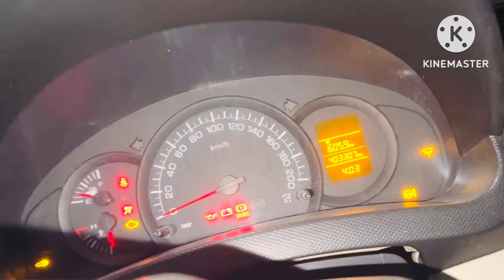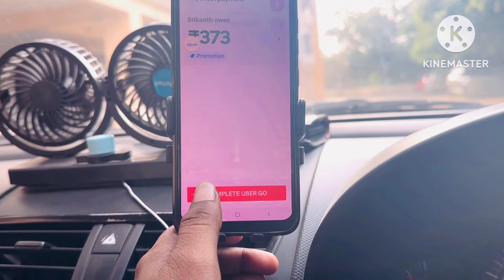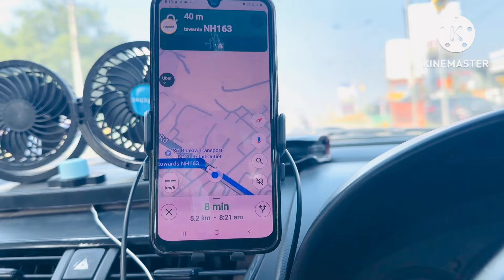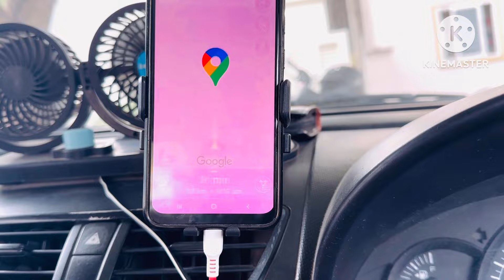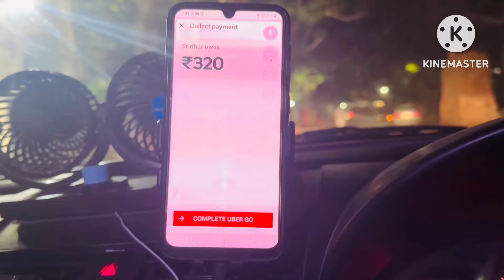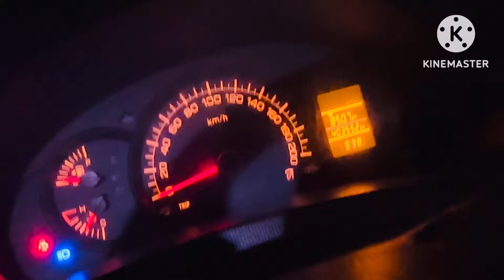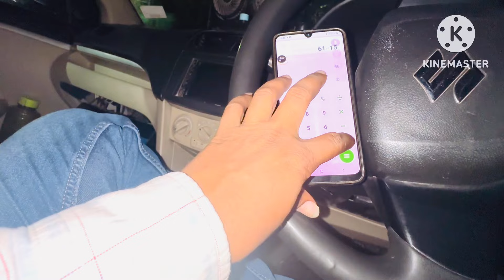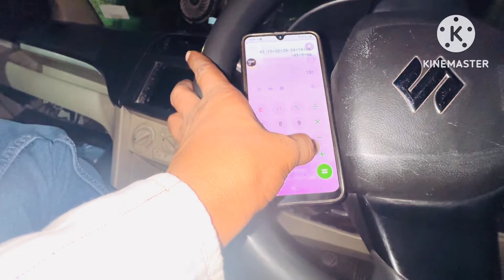19 September 2024